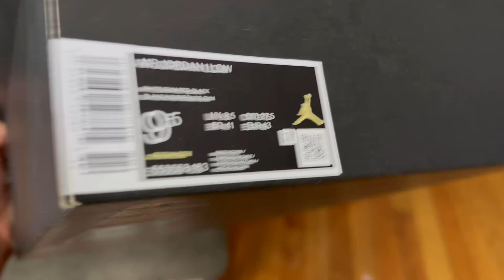16 Young Bird's Ready Na Baka Maubusan Kapa 💎 Us Bird's Pensacola Florida pigeon kalapati